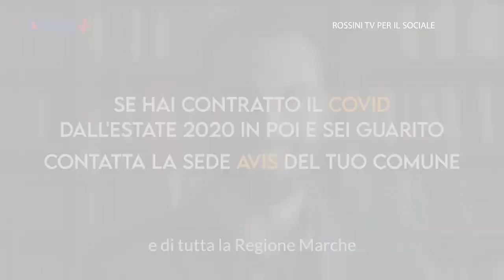Avis Provinciale Pesaro Urbino